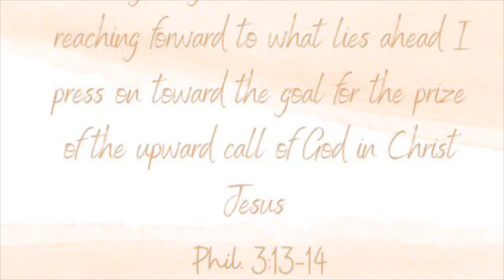Worship Fosters Growth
Worship is so important and intricate in our spiritual growth. We have been created to worship, so it is something that we should do, and that we desire to do on a regular basis!

Scripture:
Psalm 148

Read also:
John 4:23-24
Psalm 150